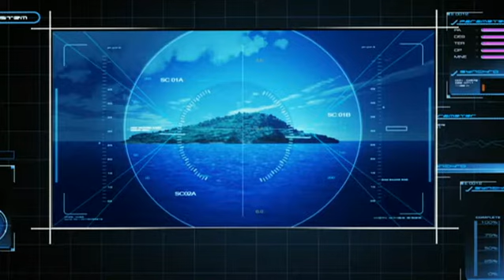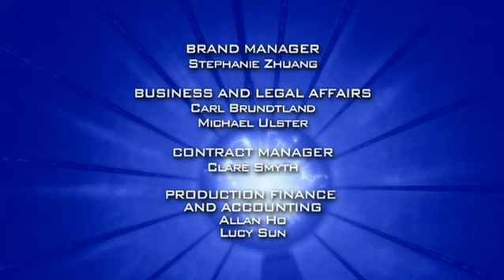Beyblade: Metal Masters | Tomboló Tempo - Ep. 101 | MAGYAR!